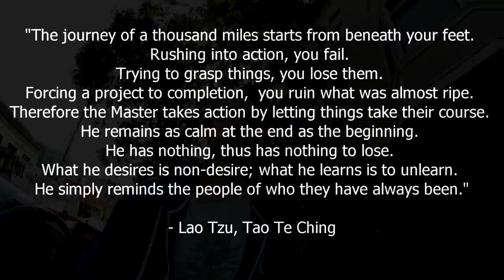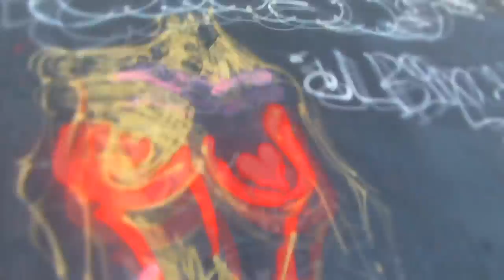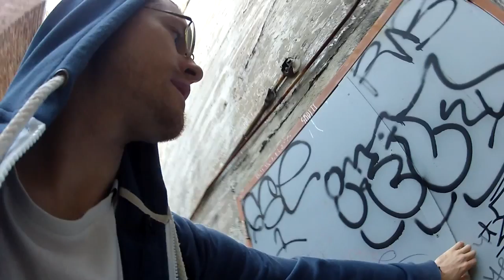Urban Exploring SF Graffiti Rooftop - Video Document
Access point to the rooftop of an abandoned church at... Shows how to access the roof and includes looking for a way to enter the building. *Lesson learned check all doors first! Lots of graffiti art along the way and above. Respect goes to all the cultural artist who risk to bring the world color and beauty. Keep doing your thing! bvrs, orfn, phaze, oddfellow and US crew, et al. Video produced by Lallyiam. Enjoy! Reproduce! Comment!